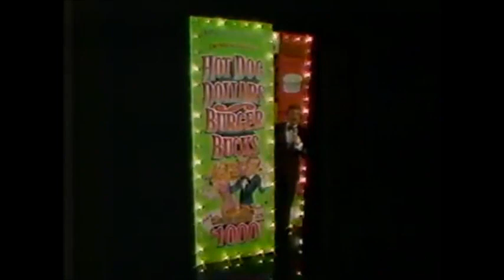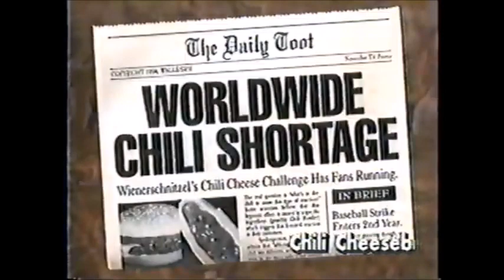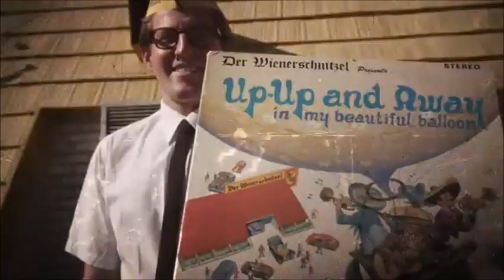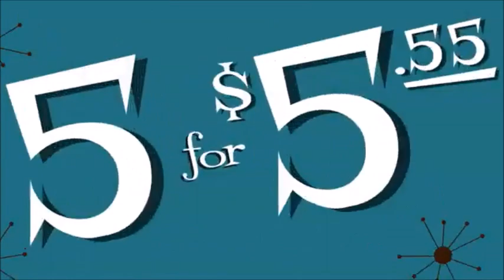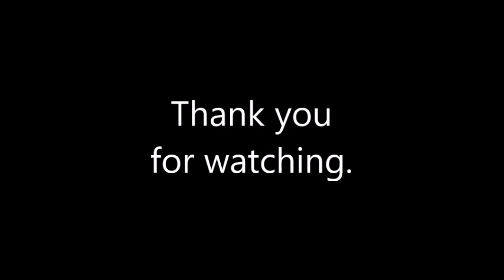Wienerschnitzel Logo/Commercial History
Since I made the KCOP updated logo history, I have really wanted to make this video. So here it is after only one day since my last upload.